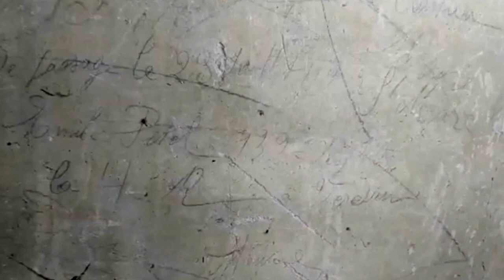Exploring a 14th Century chapel with inscriptions by French WWI solders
The adventure continues! Follow Jeff as his car catches on fire, then on to the French countryside to find and photograph traces of WWI.